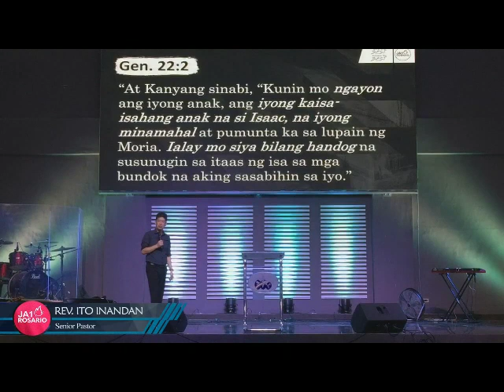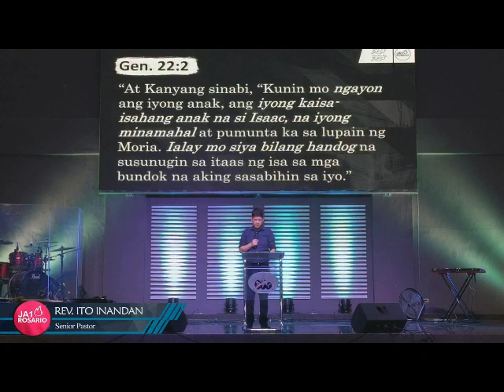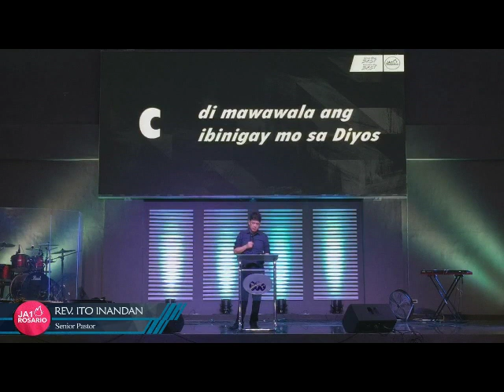GIVE THE BEST TO RECEIVE THE BEST | Rev. Ito Inandan | JA1 Rosario